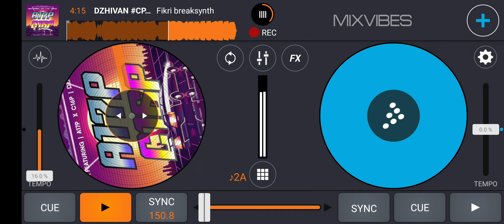DZHIVAN CP ( Fikri breaksynth X Ari Pratama )